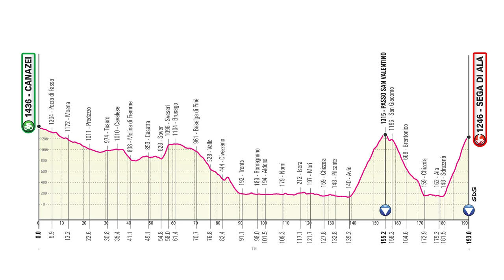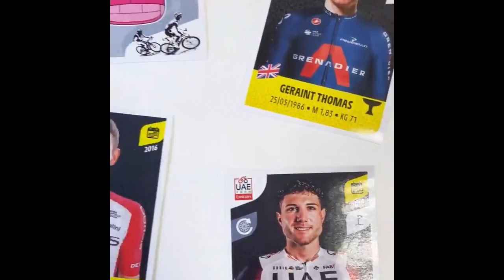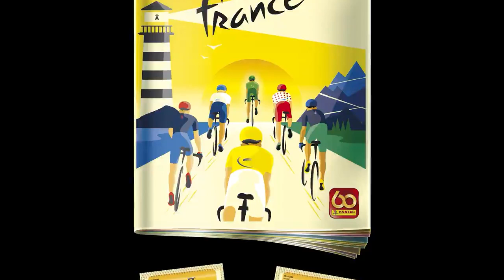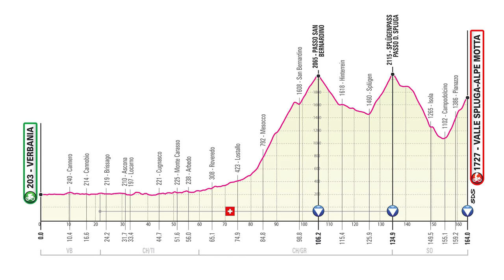Simon Yates revienta a Egan Bernal / Giro de Italia - Resumen y Análisis Etapa 17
La semana final arrancó con una etapa de montaña donde aparecieron nuevos nombres entre los más fuertes.